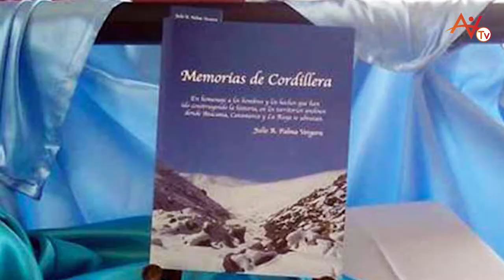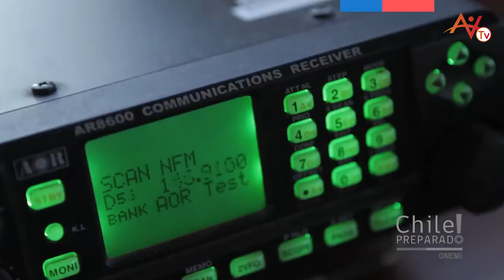VIVA NOTICIAS - RESUMEN SEMANAL- ATACAMA VIVA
EDITOR: CARLOS ZEPEDA
PERIODISTA: CLAUDIA PEÑAILILLO
PRODUCCIÓN AUDIOVISUAL: RODOLFO POBLETE - EDUARDO LÓPEZ